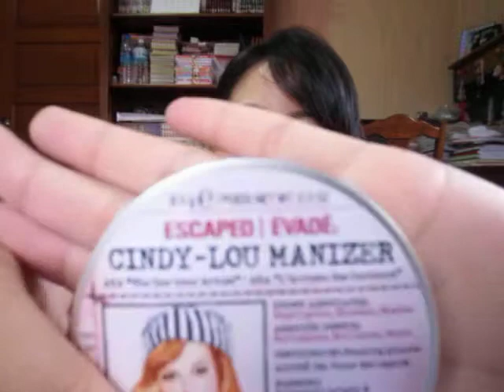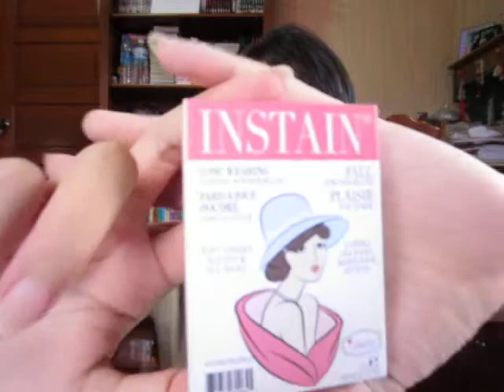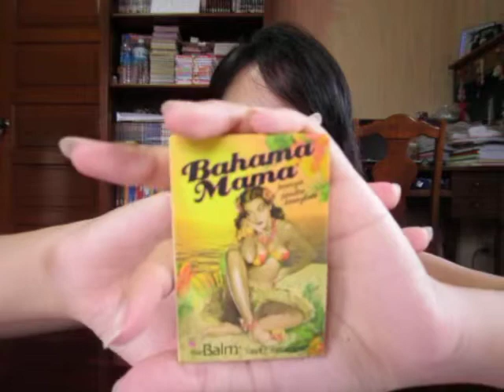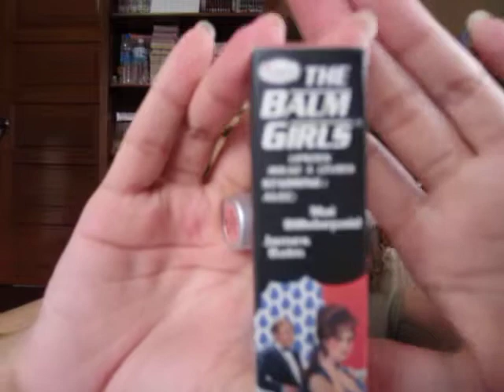All of my The Balm (thai)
ติชมได้เลยค่า

Facebook : ► mikoto.mitsuki ◄ (ต่อท้ายลิงค์)
Jeban ►Mikoto Mitsuki ◄